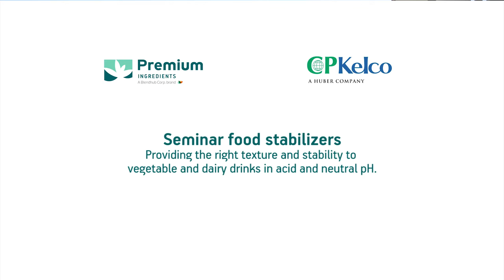Premium Ingredients and CP Kelco held a seminar.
Last Thursday May 26 the seminar on Food Stabilizers: Providing the adequate stability and texture to dairy beverages and vegetables with acidic and neutral pH was held. The symposium, which was attended by 30 representatives of leading companies in the beverage industry from Spain, was organized by Premium Ingredients and CP Kelco and it was held at the Autonomous University of Barcelona.